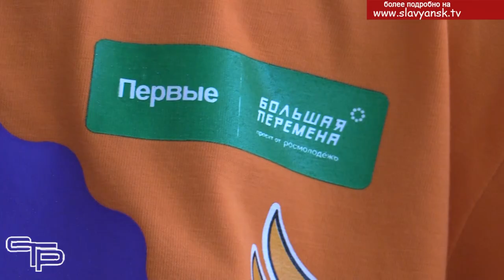Выиграли путешествие мечты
В рамках национального проекта «Образование» в нашей стране не только строятся новые школы и детские сады, улучшается материально-техническая база учреждений образования, но и проводятся конкурсы для одаренных детей. Один из таких конкурсов- Всероссийский проект «Большая перемена». В этом году в нем приняли участие и ребята из Славянского района